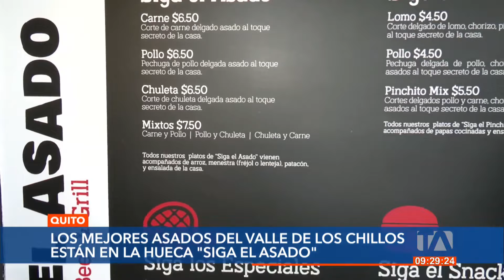'Siga el Asado' es una hueca de asados en el Valle de los Chillos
Vamos ahora al Valle de los Chillos en busca de los mejores asados, esta hueca se ha hecho viral en redes. Por: Daniela Feijoó